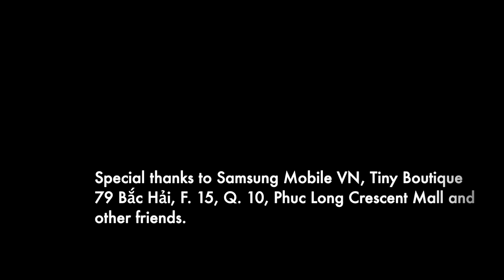[techrum.vn] Samsung Galaxy Note 4: Trợ lý nhà thiết kế thời trang